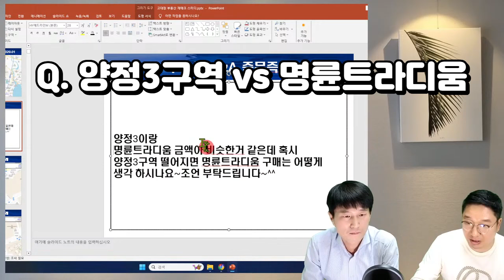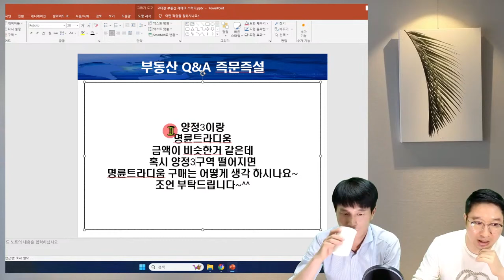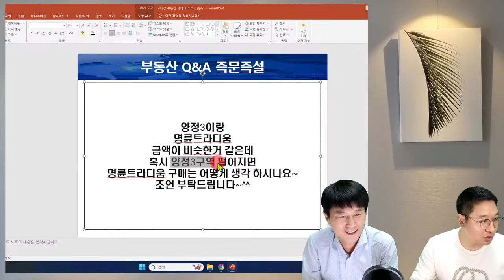시세 대폭 상승하는 아파트 비밀 공식 I 고대장 X 용소장 12부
시세가 대폭 상승했던 아파트들은 특정 공식이 있습니다.
입지가 대폭 좋아졌었습니다.
도시화가되면서 핵심 생활권이 확장될 때
그 수혜지역은 부동산 가격이 대폭 상승합니다.

 I 고대장 X 용소장 12부

부산아파트, 부산부동산, 부산내집마련, 부산재테크, 부산아파트투자, 부산부동산투자, 부산부동산전망, 부산부동산스터디,
아파트투자, 부동산재테크, 돈되는아파트,